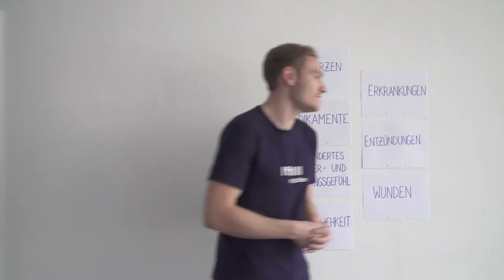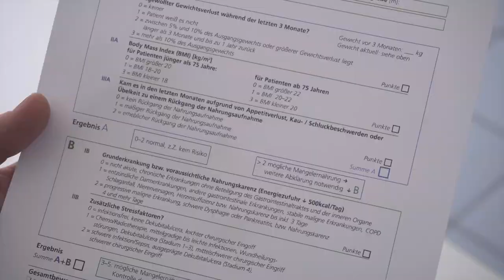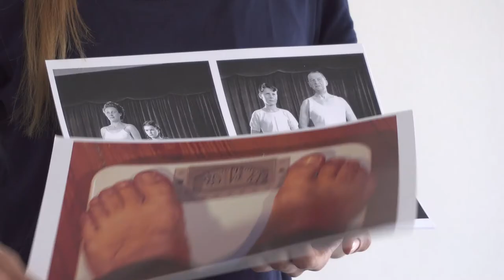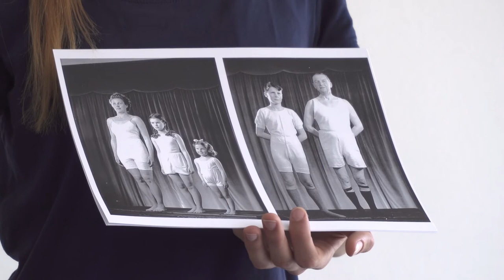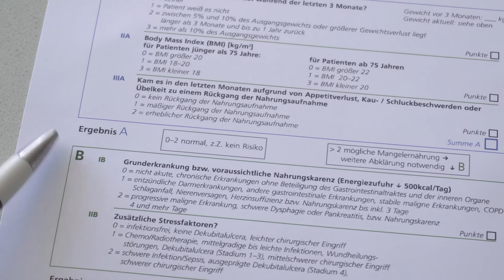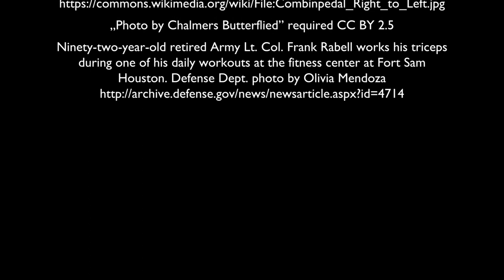MoViE – Mobile Pflege Schulungsvideo mit dem Schwerpunkt Ernährungszustand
Studierenden-Projekt der Fachhochschule St. Pölten GmbH, Studiengang Diätologie.

Projektlaufzeit: Oktober 2016 bis Mai 2017

Ziel des Studierendenprojektes war die Erstellung eines Kurzvideos über die Ernährungszustandserhebung für die mobile Hauskrankenpflege.

Inhaltlich sollte das Video möglichst kurz und einprägsam folgendes vermitteln:

1) die Bedeutung der Mangelernährung für die Gesamttherapie
2) einfache Instrumente zur Erhebung des Ernährungszustandes und
3) welche Aktionen aufgrund des ausgewerteten Screening-Bogens gesetzt werden sollten.

Projektleitung:
- Sabine Nußbaumer (Studierende BDI)

MitarbeiterInnen:
- Manuel Guzmits
- Julia Hofman
- Lea Kanitschar

Projektauftraggeberinnen:
- FH-Prof. B. Kohlmaier, MSc
- FH-Prof. Mag. (FH) H. Ramler

Projektassistenz / SKILL Team:
- Mag. Christian Freisleben-Teutscher
- Max Heil
- Johannes Traun